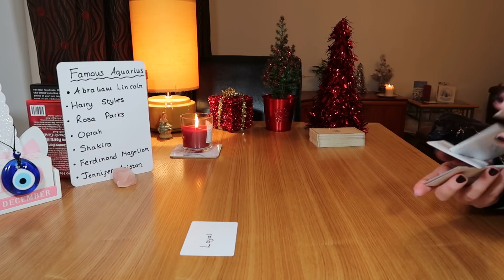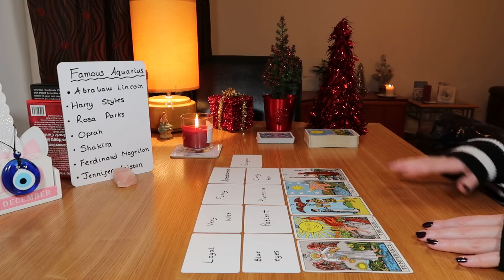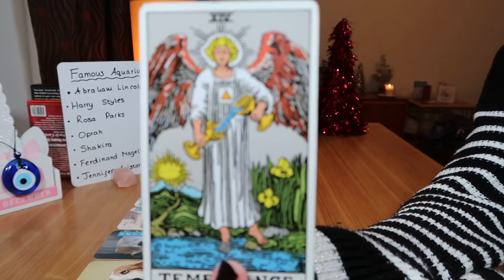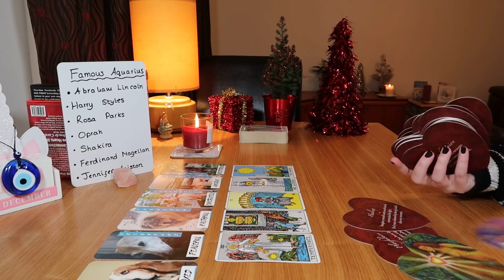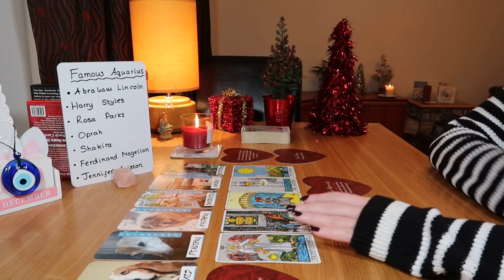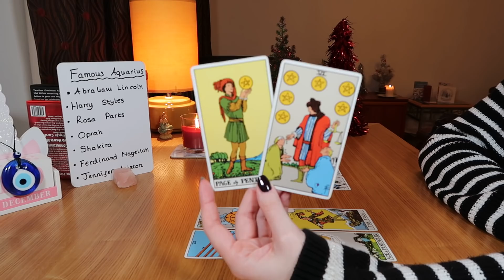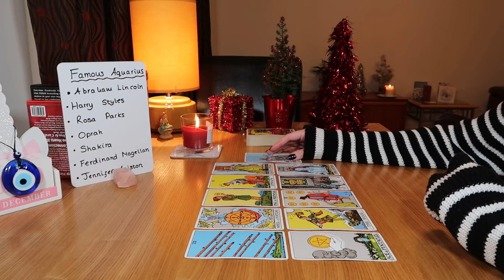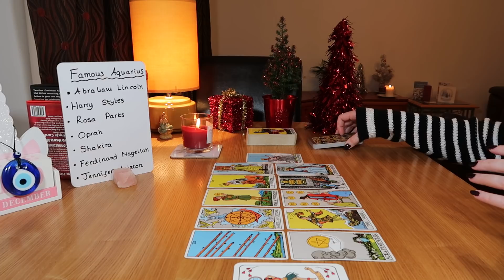🎄♒AQUARIUS💖🧿NEW LOVE~THEY REALLY THINK YOU'RE TOO WONDERFUL TO BE SINGLE 🥰💞💪🏡💑~December 21/Timeless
💞Aquarius...this person coming in is absolutely fascinated by you ~ they think you are absolutely perfect for them and they really think you should be in a relationship with them! They like that you're independent and they don't want to take that from you ~ they just think you're too wonderful to be single :) and they want to make your life perfect and protect you...even though they know you don't need it!

🔮Decks used ~
~Keepers of the Light Oracle Cards (Kyle Gray)
~The Divine Couple Oracle (Etsy shop 'TheLionessTheWitch' by Sumlee)
~Lovers Oracle (Toni Carmine Salerno) heart shaped deck
~Believe in your Own Magic (Amanda Lovelace)
~The Tattooed Lady Oracle (Etsy seller 'Wychwood Oracle')